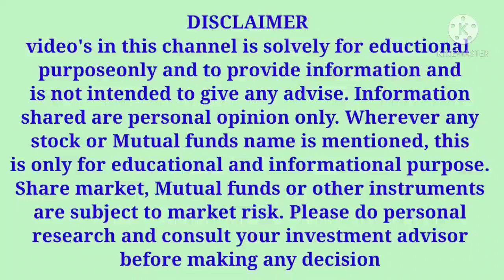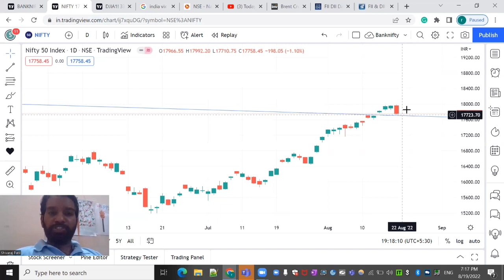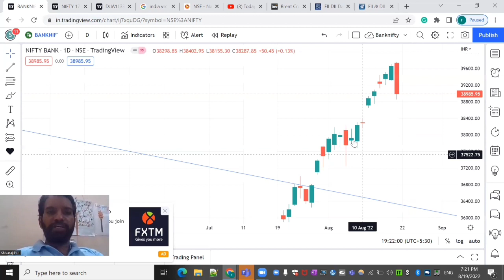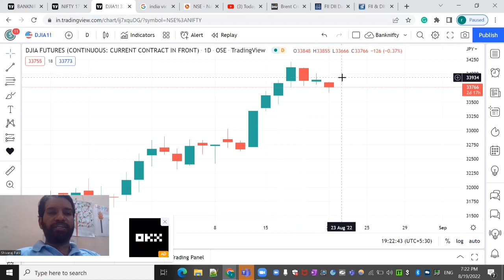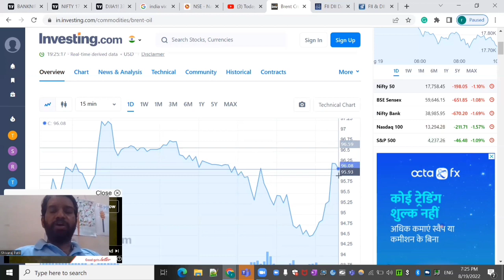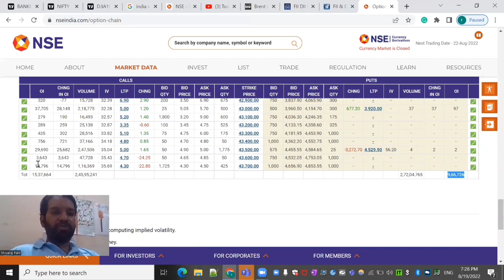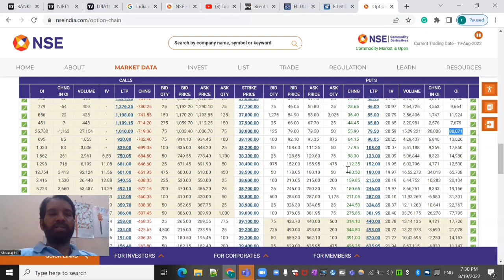NIFTY AND BANKNIFTY 22ND AUGUST - 26TH AUGUST 2022 WEEKLY ANALYSIS AND PREDICTION IN KANNADA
In this video I have explained Nifty and Banknifty 22nd Aug - 26th Aug 2022 weekly target and support.

Link your Aadhar to PAN card with below link
Online from the Income tax portal:

Sign up for a Demat account in UPSTOX: Open a Demat account online with in 1 hour

Anjel Broking : Open a Demat account in Anjel Broking online with in 1 hour
Please enter Introducer code : SAVIP

IIFL : Open a Demand account  in IIFL online with in 1 hour

9 Tips to choose Right STOCK BROKER | How to choose a Stock Broker in India |Stock Market in Kannada